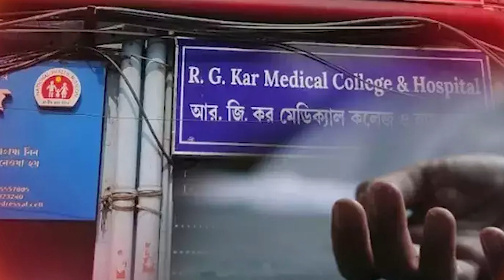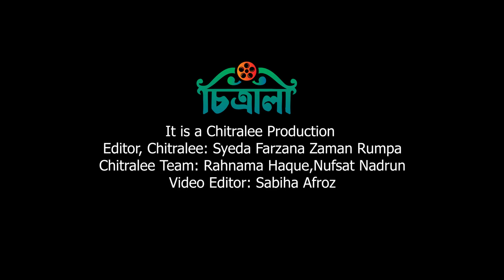ধ’র্ষকদের গু’লি করে মে'রে ফেলা উচিত: দেব | Dev talked about the Ra'pists | Tollywood | Tekka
এতো প্রতিবাদের মাঝেও খবর এসেছে আরও একটি ধ’র্ষণের ঘটনার। খবরগুলো নজর এড়ায়নি টালিউড অভিনেতা দেবের।

Editor, Chitralee: Syeda Farzana Zaman Rumpa
Chitralee Team: Rahnama Haque, Nufsat Nadrun
Voice Artist: Pejush Kumar Ghose
Video Editor: Sabiha Afroz